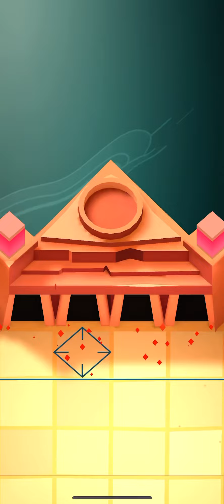Stormbound - Love Letter to DieHards